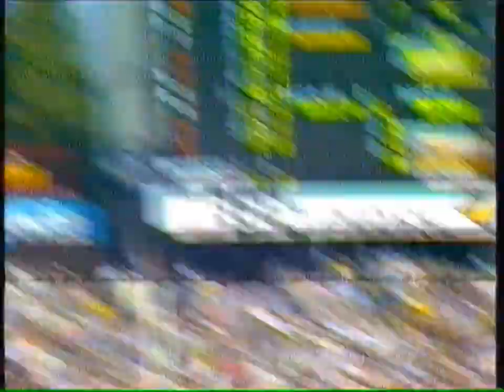1982 VFL Round 5 - Hawthorn vs Richmond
1982 VFL Round 5
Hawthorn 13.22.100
Richmond 10.22.82
20,210 at Princes Park

Channel 7 coverage of the full game: Commentators Jack Edwards & Bob Skilton.

In blustery conditions the top two teams going into Round 5 for season 1982 do battle at Princes Park in a close see-sawing encounter for most of the afternoon.

This is Gary Ablett's 4th League game and there are signs of his future brilliance in this early stage of his career.

Some of Alan Martello's kick-ins from full back travel enormous distances.

Goalkickers:
Hawthorn - Leigh Matthews 4, Michael Tuck 3, Gary Ablett 2, Richard Loveridge 2, Gary Buckenara, Colin Robertson.

Richmond - Michael Roach 5, Brian Taylor 2, Peter Welsh, Jim Jess, David Cloke.

23:15 Alan Martello kick in

48:05 Gary Ablett Goal

1:10:00 Alan Martello kick in

1:22:00 Gary Ablett Mark (missed by cameras)

1:36:10 Gary Ablett Goal

1:41:15 Alan Martello kick in

1:49:15 Alan Martello kick in

1:52:32 Michael Tuck goal

This is a very old tape not in the best condition but still comes up ok